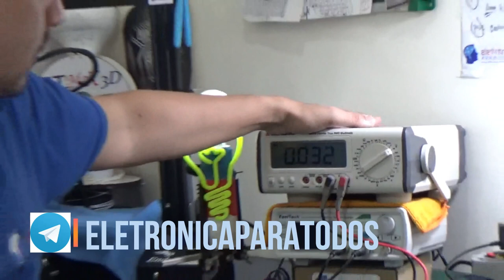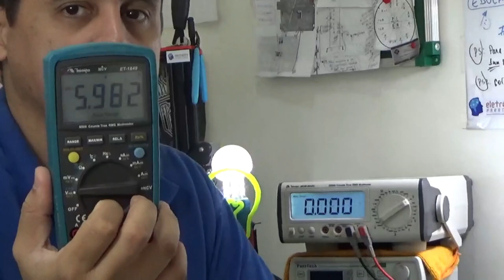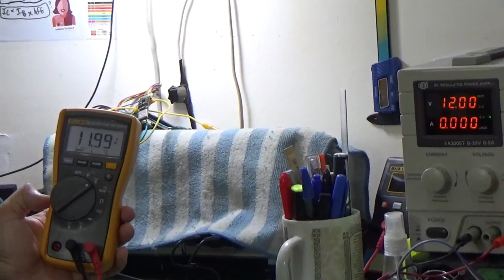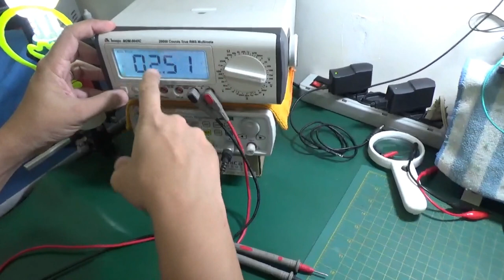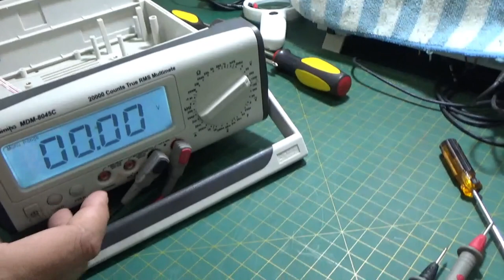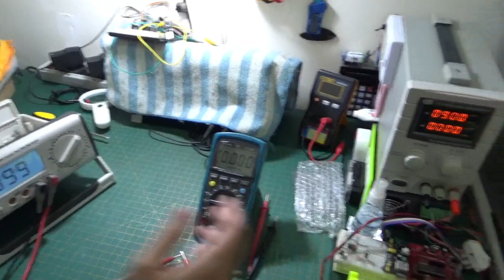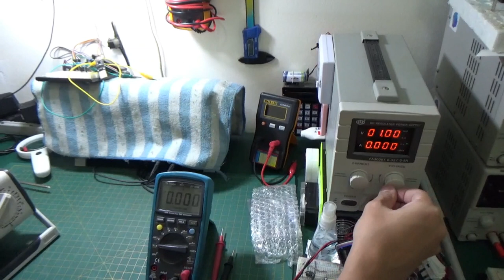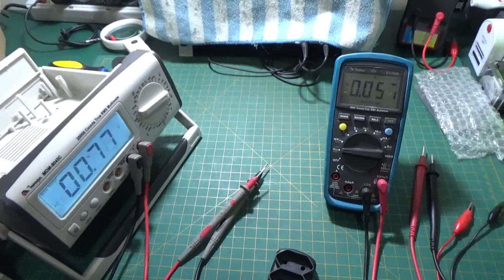Calibrando Multímetro Minipa de Bancada (MDM-8045C)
Neste video vamos abrir o Multímetro de bancada - Minipa MDM-8045C para poder realizar a calibração do seu setor de medição de tensão contínua (DC) e tensão alternada (AC).

Infelizmente este aparelho começou a apresentar uma discrepância muito grande ao realizar a medição de tensões, tanto baixa tensão quanto alta, e a partir daí partimos para tentar solucionar o "problema".

Ao abrir o aparelho, bom, infelizmente já tomamos um susto! Assistam ao video e saibam todos os mínimos detalhes do trabalho que realizamos por aqui.

Tá curioso(a)?! ;)